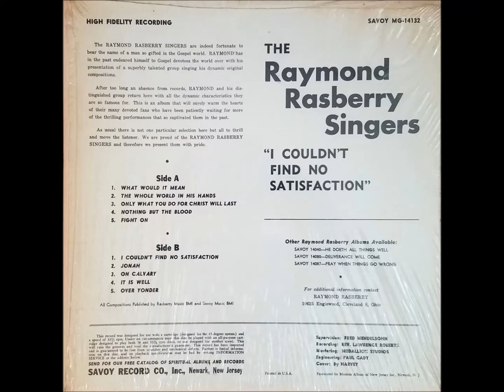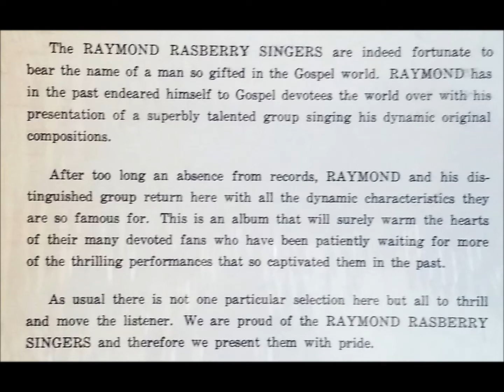It Is Well (1966) The Raymond Rasberry Singers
Most mournful version of It Is Well ever? This is track B4 on I Couldn't Find No Satisfaction LP (Savoy 14132), a return to recording for the group after a 5 year absence.